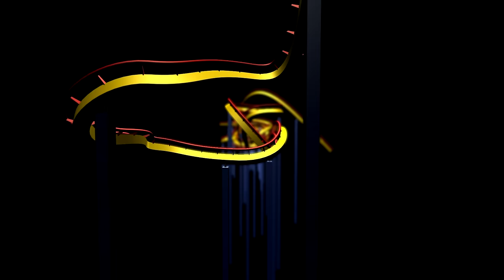Journey to Atlantis (4K On-Ride) SeaWorld Orlando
This exciting flume ride/roller coaster hybrid treats you to more than its share of surprises as you explore dark, watery passageways through the sunken city before being flung from its gates down a thrilling plunge into the waters below. Journey to Atlantis at SeaWorld Orlando in Orlando, Florida, USA

Model: Mack Rides Water Coaster
Operating since 1998